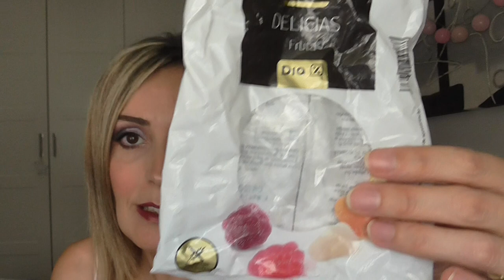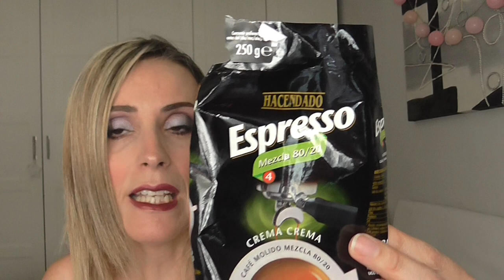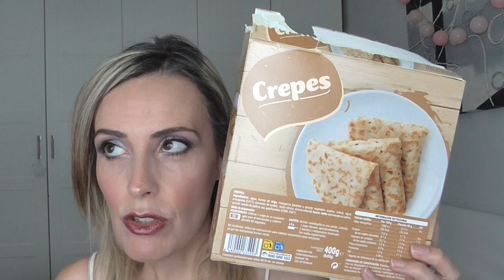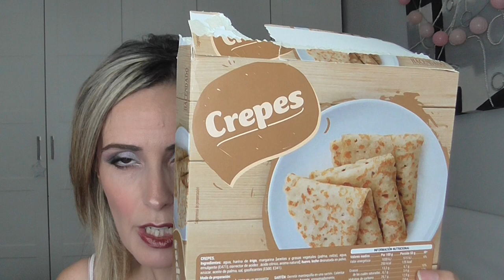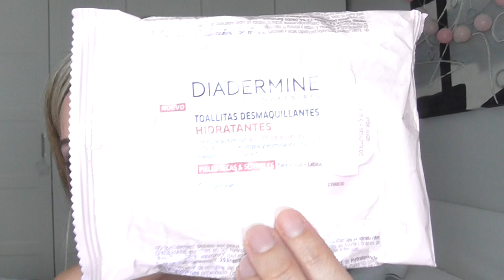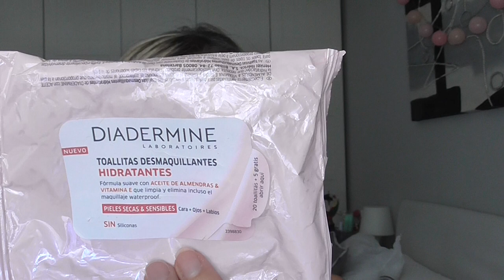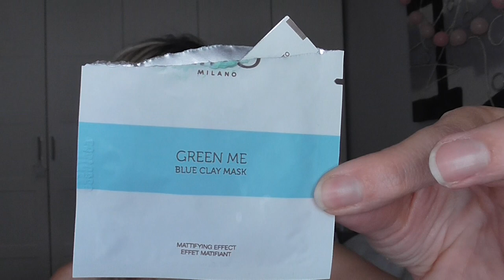Productos Terminados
Una ronda de productos terminadas chiquis!
Muaksss